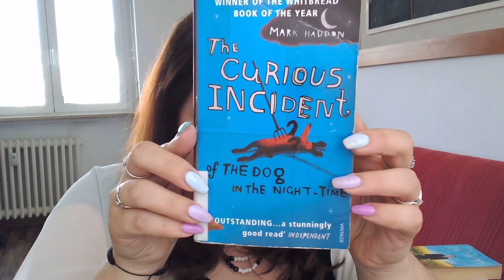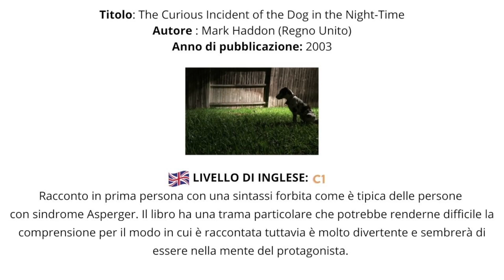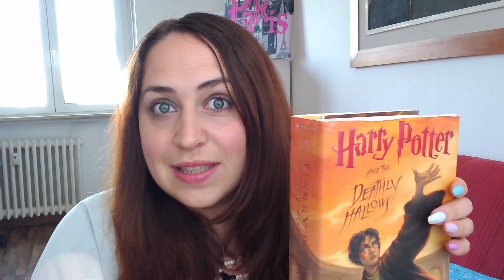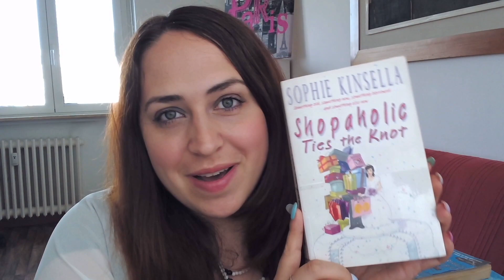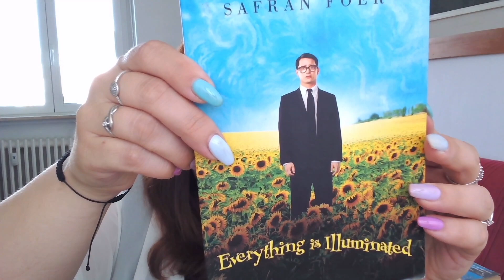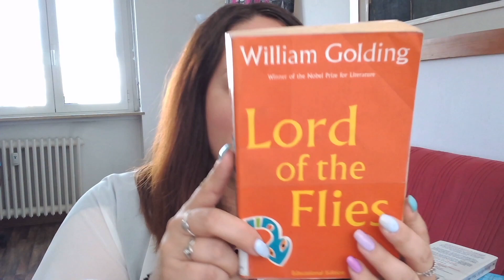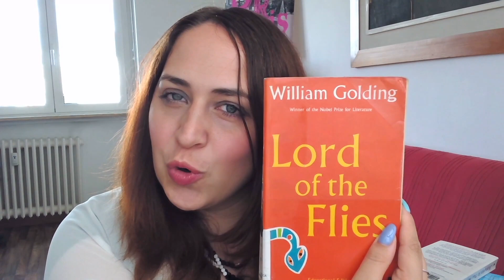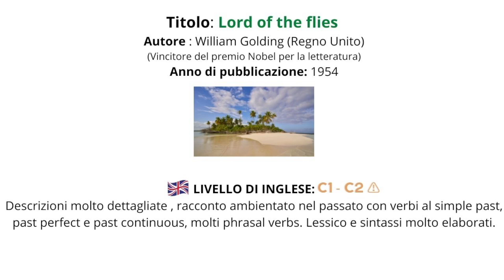Corso di Inglese_ 5 LIBRI DA LEGGERE IN INGLESE 🇬🇧 (Livello AVANZATO)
In questo video ti consigli 5 libri che potrai leggere in Inglese se hai un livello Avanzato (C1-C2).
Nel video ti ho preparato la scheda di ciascun romanzo mentre qui sotto potrai leggere le trame intere e scegliere il libro che più si addice alle tue esigenze e ai tuoi gusti! Buona visione e buona lettura!

– I migliori libri di inglese per studiare da soli

​-- Vieni nella mia community di Facebook per scoprire tutte le mie ultime novità

Ti aspetto su Telegram per scoprire tutte le mie ultime novità

TRAME DEI LIBRI:

TITOLO: The Curious Incident of the Dog in the Night-Time
Autore: Mark Haddon(Regno Unito)
Anno: 2003
Trama: Christopher è un quindicenne con il morbo di Asperger, una forma di autismo. Ha una mente straordinariamente allenata alla matematica ma assolutamente non avvezza ai rapporti umani: odia il giallo, il marrone e l'essere sfiorato. Ama gli schemi, gli elenchi e la deduzione logica. Non è mai andato più in là del negozio dietro l'angolo, ma quando scopre il cane della vicina trafitto da un forcone capisce di trovarsi di fronte a uno di quei misteri che il suo eroe, Sherlock Holmes, era così bravo a risolvere. Inizia così a indagare...

TITOLO: HARRY POTTER
Autore: J. K. RowlingAnno: 2007
Trama: «Consegnatemi Harry Potter» proseguì la voce di Voldemort, «e a nessuno verrà fatto del male. Consegnatemi Harry Potter e lascerò la scuola intatta. Consegnatemi Harry Potter e verrete ricompensati». Il confronto finale con Voldemort è imminente, una grande battaglia è alle porte e Harry, con coraggio, compirà ciò che dev'essere fatto. Mai i perché sono stati così tanti e mai come in questo libro si ha la soddisfazione delle risposte. Giunti all'ultima pagina si vorrà rileggere tutto daccapo, per chiudere il cerchio, per riscoprire tutti i segreti e i significati profondi, ma soprattutto per ritardare il più possibile il distacco dai meravigliosi personaggi che ci hanno accompagnato per così tanto tempo e che non hanno ancora smesso di incantarci.
TITOLO: SHOPAHOLIC TIES THE KNOT
Autore: Sophie Kinsella (Regno Unito)
Anno: 2002
Trama: Per Becky Bloomwood le cose sembrano andare finalmente per il verso giusto: dopo varie peripezie economico-sentimentali ha trovato il lavoro dei suoi sogni, la personal shopper, e vive felice e spensierata in un favoloso appartamento a Manhattan con il fidanzato Luke che le ha anche chiesto di sposarla. Ma con il matrimonio la vita prende di colpo una piega inaspettata. La mamma di Becky vuole a tutti i costi che lei si sposi nel giardino della loro casa, alla periferia di Londra, circondata dall'affetto della sua famiglia e dei vecchi amici; mentre la terribile madre di Luke ha in mente ben altri piani nella sfavillante New York

TITOLO: Everything is Illuminated
Autore: Jonathan Safran Foer(Stati Uniti)
Anno: 2002
Trama: Con una vecchia fotografia in mano, un giovane studente, che si chiama Jonathan Safran Foer, visita l'Ucraina per trovare Augustine, la donna che può aver salvato suo nonno dai nazisti. Jonathan è accompagnato nella sua ricerca da un coetaneo ucraino, Alexander Perchov, detto Alex. Alex lavora per l'agenzia di viaggi di famiglia, insieme a suo nonno che, a dispetto di una cecità psicosomatica fa l'autista, e in compagnia di una cagnetta maleodorante, chiamata Sammy Davis Jr Jr, in onore del cantante preferito dal nonno.

TITOLO: LORD OF THE FLIES
Autore: William Golding , Vincitore del premio Nobel per la letteratura (Regno Unito)
Anno: 1954
Trama: A seguito di un incidente aereo, un gruppo di studenti membri di un coro musicale, si ritrova naufrago su un'isola deserta del Pacifico, luogo ameno e paradisiaco, totalmente isolato dalla civiltà moderna. Sono ragazzi fra i 6 e i 12 anni, completamente soli e senza l'aiuto di un adulto.